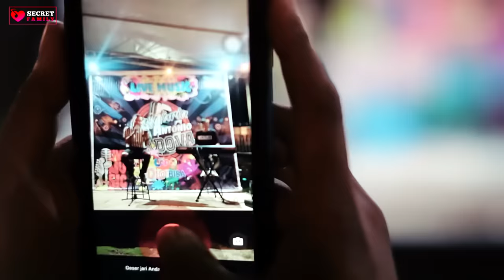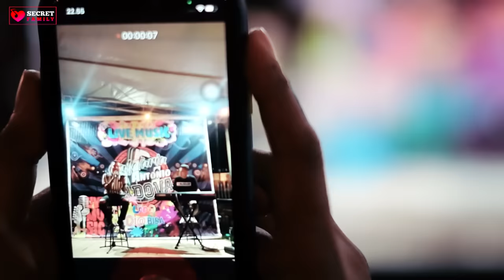Abylio - Beta Cuma Tanya (Cover) Live Music Caffetaria san Antonio Padova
Arr. Ottu Lasfeto
Video . Andri Hala